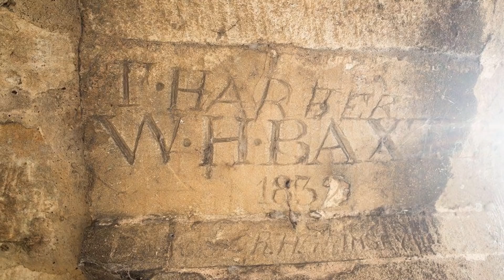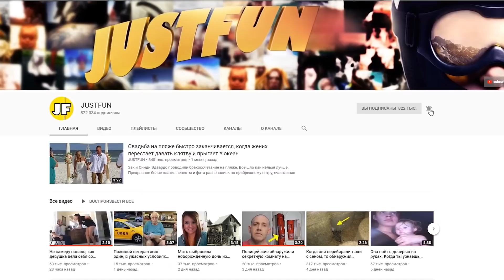После того как в британском дворце было осушено озеро, обнаружили удивительную сеть секретных комнат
Бленхеймский дворец является имуществом рода Мальборо в Англии. Находится на территории графства Оксфордшир. Спроектирован и построен был в самом начале 18 века как резиденция для первого герцога Мальборо и его жены Сары. Проектировщики огромного имения Джон Ванбру и Николас Хоксмур использовали стиль барокко, что было редким для Англии в то время. Знаменитый потомок герцога, премьер-министр Великобритании Уинстон Черчилль родился здесь и именно в этом дворце он сделал предложение своей жене Клементине Хозьер. На территории дворца существует озеро, которое было искусственно создано ландшафтоустроителем Ланселотом Брауном в 1760 году. Это озеро и является предметом нашего пристального внимания, точно то, что под ним.